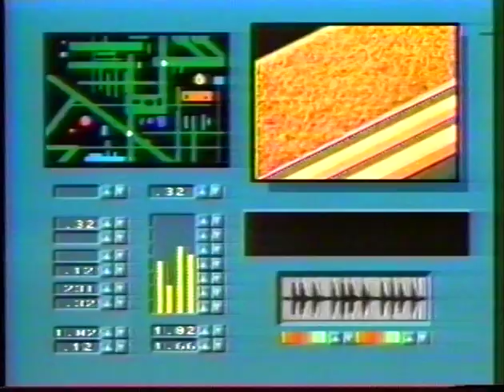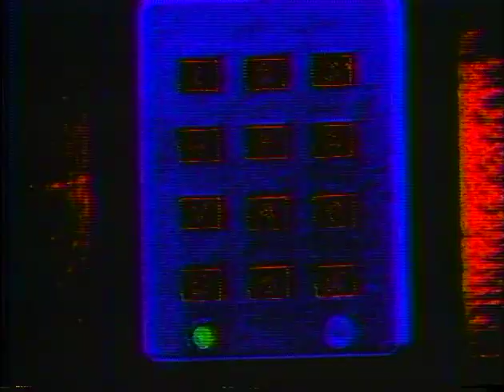Hard Wired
A man that travels through computers is up for an adventure.